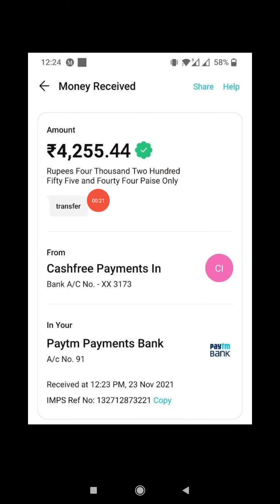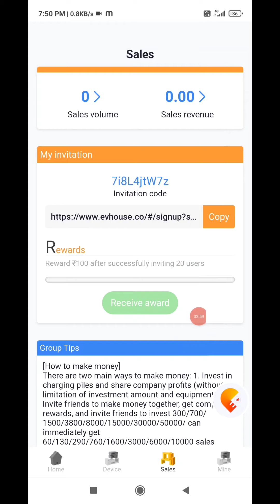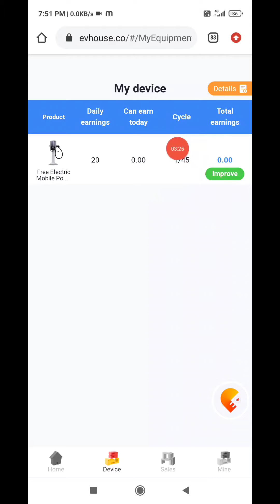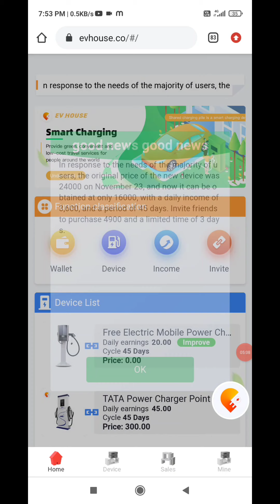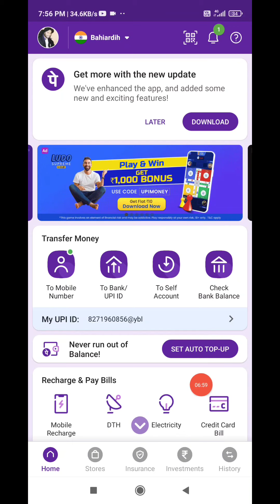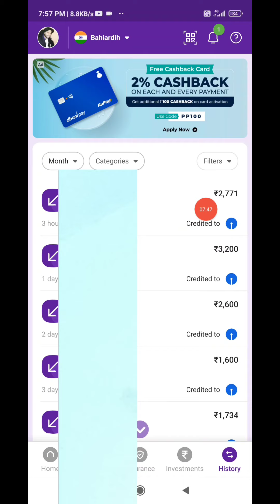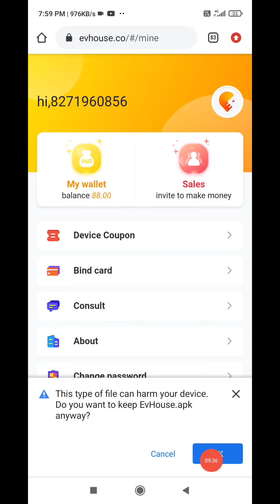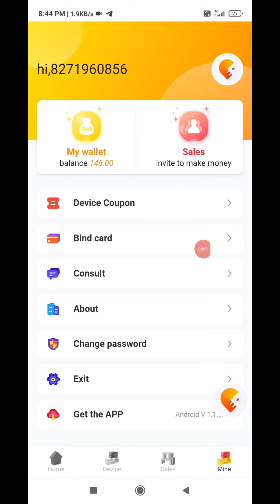NEW EARNING APPS TODAY ₹80 FREE PAYTM CASH || BEST EARNING APP WITHOUT INVESTMENT, PAYTM EARNING APP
✅  App Link 👇Register Now :-

✅My Favourite Application Must Use 🥰

1.Fiewin If Anyone Recharge Only 100

HELLO & WELCOME दोस्तों...मैं हूँ 'Pintu Sahu' और आप देख रहे हैं Pintu sahu!!" My Dear Friend, ये आप का ही चैनल है..आपको इस चैनल पर सभी जानकारियां FUNNY STYLE में मिलेंगी। इसमें मैं जानकारी शेयर करता हु Earning App तथा Sites के बारे में! बहुत बहुत स्वागत है आपका अपने ही चैनल "pintu sahu" में Me हफ्ते में 5-7 से ज्यादा वीडियो डालने की कोशिश करूँगा ,जिनमें हर हफ्ते एक Sunday Comment Box और एक Kisi Earning App Ki Pol Kholne Wali Video होगीहै! यदि आपने अभी 'Pintu Sahu की प्यारी-सी Family को Join नहीं किया है तो अभी कर लो जी! Take Care! ध्यान रखें अपना.. मिलते है अगली वीडियो में!
From झारखंड (India) 😊😊😊

Nowadays There is lots of Cheater On Social Media Platform Who try To makes Fools peoples to invest in earning app or website.

○Do a thorough investigation before investing their Money 💰. ○So Be careful otherwise you May lose your Money 💰

 ○Whatever you do,Do it With Your Own understanding and your own Responsibility

Cash King App Payment Proof | Real Or Fake | Cash King App | Cash King App Full Details |

Paytm Payment Earning App

Daily Free Earning App
New Loot Earning App

Cash King App
Cash King Earning App
Cash King App info Review

Today New Earning App Launch
make money
Earn Money
earn money games online
how to earn money online with google
top earning app money
earning apps in india

by pintusahu
By Pintusahu